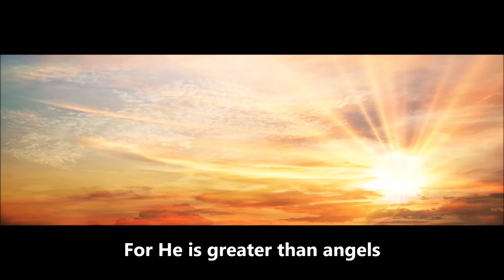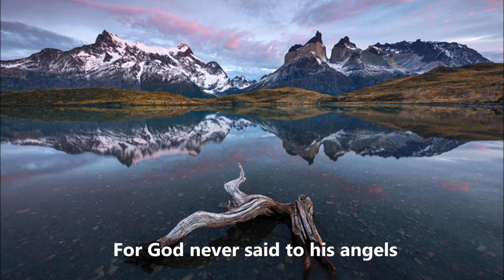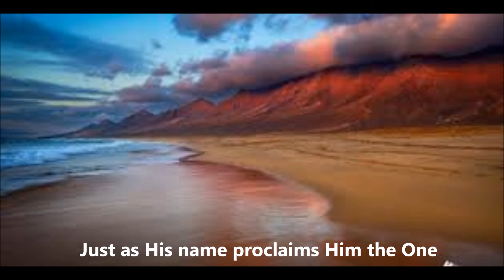Greater Than Angels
A Meditative song for Holy Week by Leo R Appleton and Frank J Harrington.  Please visit our Facebook page - FL Music